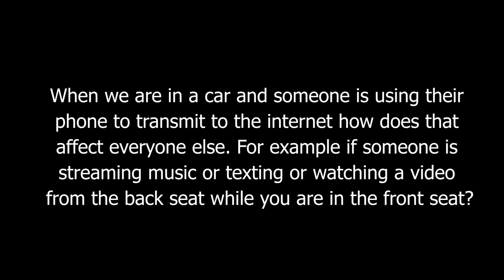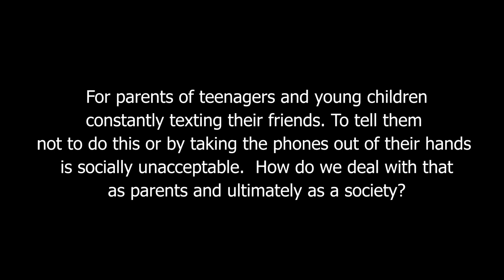Am I Getting Exposed To Radio Frequency Radiation If Someone Else in My Car Is Using A Cell Phone?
The Truth About Cell Phone Radiation and 5G by Theodora Scarato